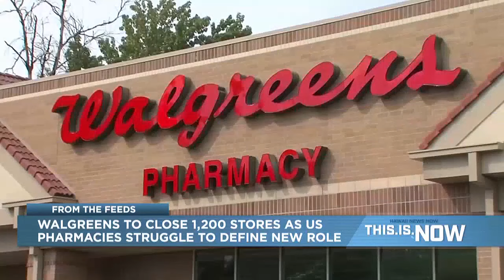Walgreens to close 1,200 US stores over 3 years as chain attempts to steady operations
Walgreens is planning to close around 1,200 locations, as the drugstore chain and its rivals struggle to define their role for U.S. shoppers.